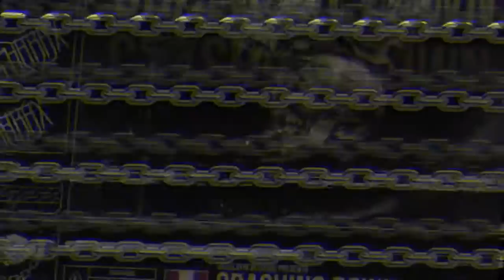THARAX - Crashing Down (Basslatin Release)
Gracias        ( ͡ ͡° ͜ ʖ ͡ ͡°)
Descarga el track a 320kbps por mediafire:

Amigos, sellos, promocion, etc...